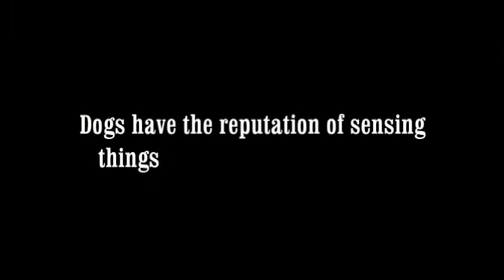Service Dog Frightened at St Albans Sanatorium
Kai, a service dog with a calm personality, is suddenly frightened and refuses to go anywhere but out of the old St. Albans Sanatorium in Radford, Virginia.